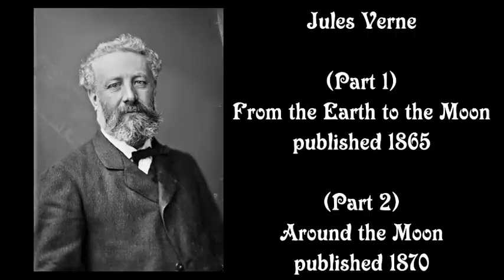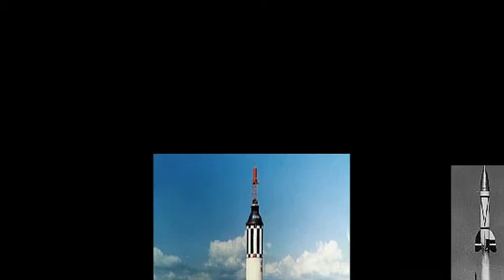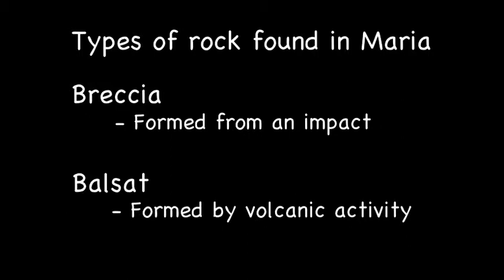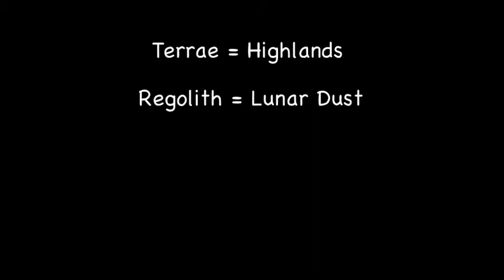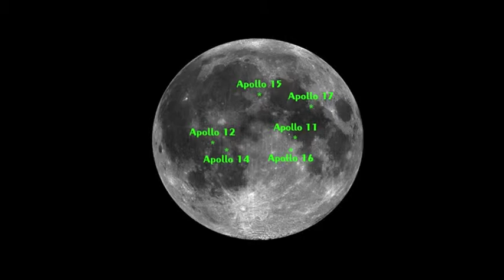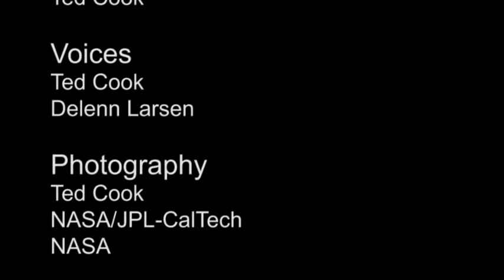Rigel Astronomy: The Moon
Explore the moon with your telescope.  Get tips on how to view the moon and what you can see on it through your scope.  Learn about the geology and features of the moon.